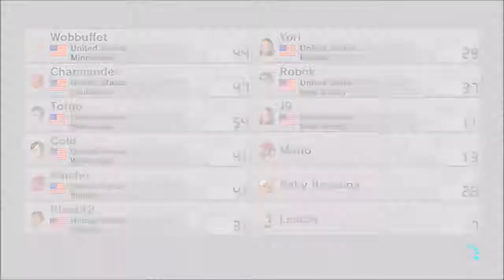Mario Kart 8: Sep. 21, 2017 CC8 Throwback, Part 1 - Pokémon Style!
This Pokémon-themed night was recorded with the Elgato Capture HD.  My CS friends and I decided to throw this night due to both Pokémon Gold and Silver re-releasing on 3DS Virtual Console and Pokkén Tournament DX releasing on Nintendo Switch!

This throwback theme was optional and there were some CS'ers that declined to use Pokémon-themed MIis.  Anyways the Chozo Sanctuary friends I played with are Torgo, Robok, G-Tech, Sam, Plant42, J9, and Morgil.